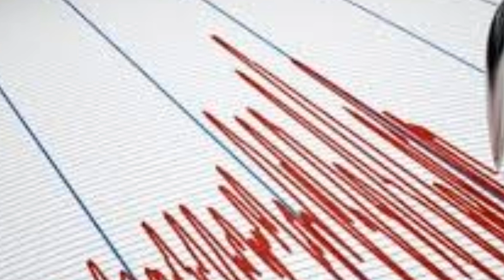İSTANBUL'dan KÖTÜ Haber! Korkutan Şiddetli DEPREM! SON DAKİKA Açıklaması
2 mayis 2022 son depremler şu şekilde. İstanbul Depremi şiddetleri 4 olarak açıklandı.